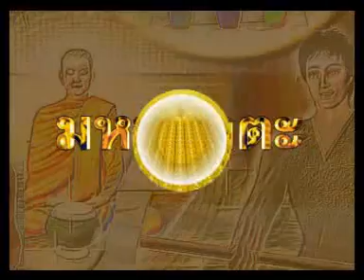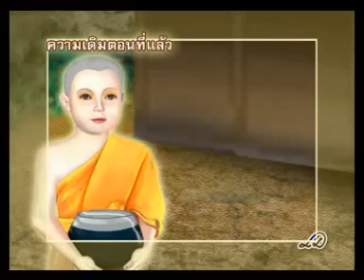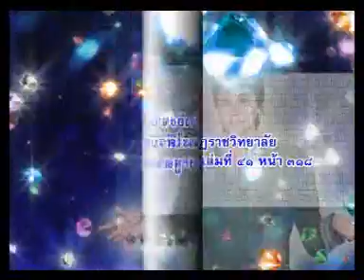ธรรมบท มหาทุคตะ ตอนที่ 9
ทุกย่างก้าวของชีวิต ก่อนจะพบกับความสำเร็จ มักต้องเผชิญกับอุปสรรคนานัปการ เราเป็นยอดนักสร้างบารมี ต้องเอาชนะปัญหาและอุปสรรคนั้นให้ได้ เหมือนเรือที่ต้องฝ่าคลื่นลม เมื่อสามารถฝ่าคลื่นลมมรสุมมาได้ ก็สามารถเข้าจอดเทียบท่าได้สำเร็จ เมื่อตั้งใจทำความดีอะไรแล้ว อย่าได้หวั่นไหวต่อปัญหาและอุปสรรคที่เกิดขึ้น อุปสรรคมีไว้ ให้ข้าม ปัญหามีไว้ให้แก้ ไม่ได้มีไว้ให้กลุ้ม ถ้าเราเอาชนะปัญหาด้วยปัญญา ย่อมจะพบกับความสำเร็จ ขอให้พวกเรามองไปที่เป้าหมาย และเพียรพยายามจนกว่าจะประสบความสำเร็จกันทุกคน